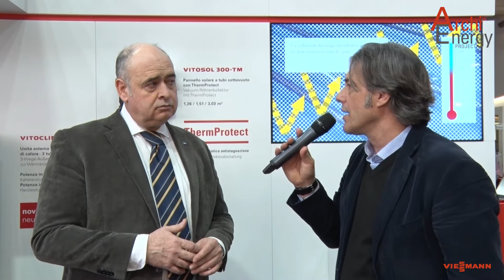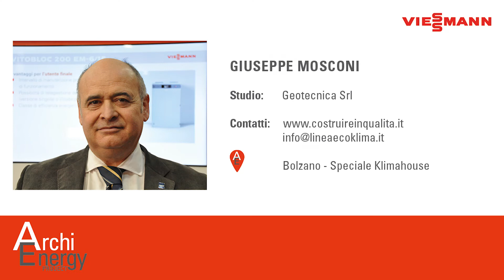Speciale Klimahouse | Geom. Giuseppe Mosconi - L'integrazione tra involucro e impianto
In questo episodio di ArchiEnergy girato a Klimahouse 2019 Giorgio Tartaro parla con il geometra Giuseppe Mosconi di integrazione tra involucro e impianto. E poi ancora di formazione e aggiornamento professionale.